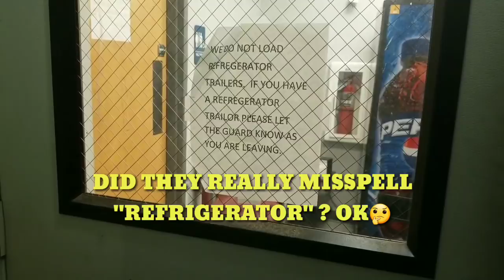NIGHT TIME GRIND | THIS PLACE WAS RUDE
Man this place made me a lil mad inside. But at least I got to meet some gangsta bunnies. Enjoy